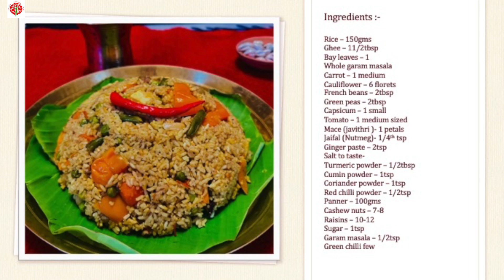Janmasthami Special Vegetable Pulao II No onion No garlic vegetable Pulao II ভেজিটেবল পোলাও